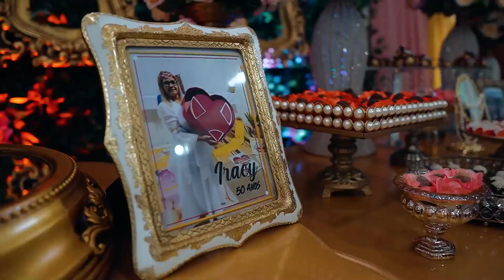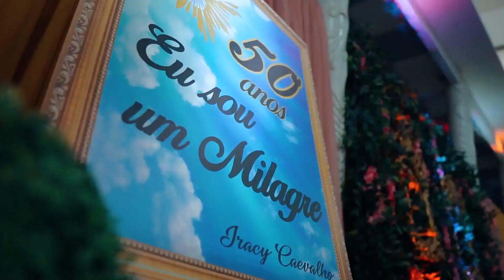IRACY 50 ANOS COMPLETO